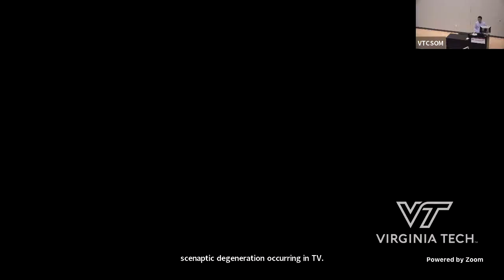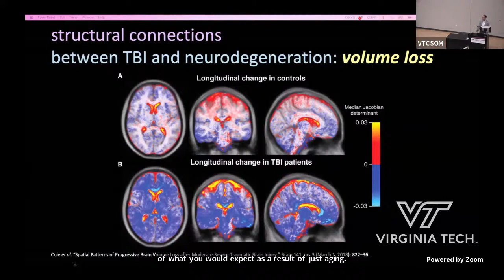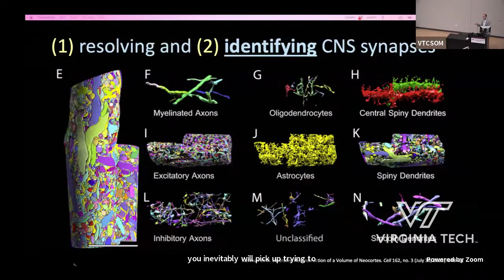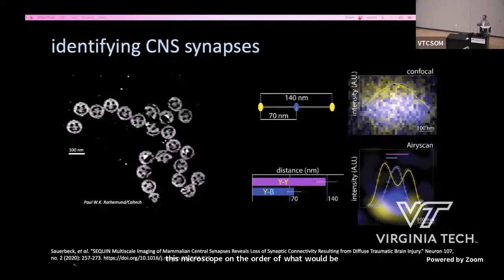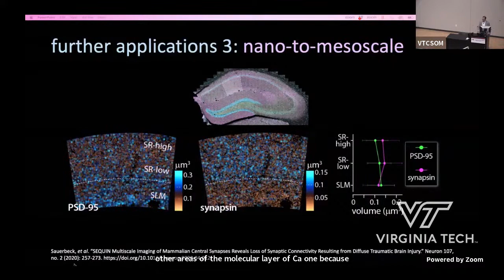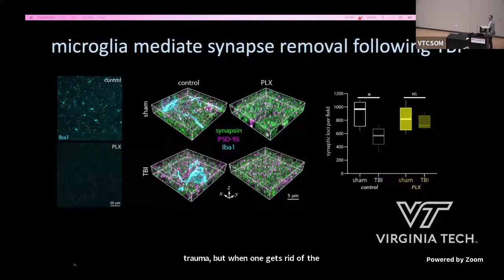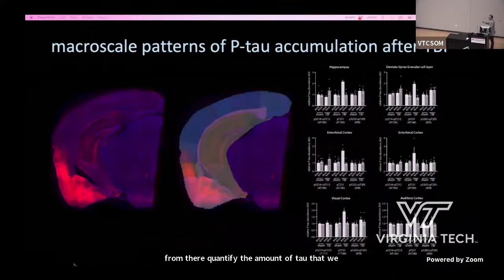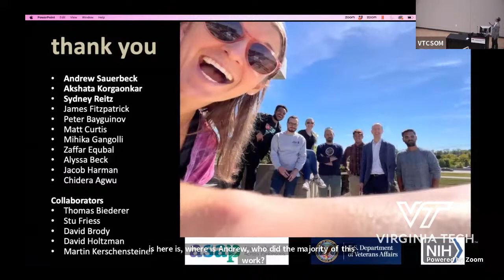Timothy A. Johnson Medical Scholar Lecture: Synaptic Injury: A Link to the Past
Terrance Kummer, M.D., Ph.D.
Associate Professor of Neurology
Washington University School of Medicine In St. Louis
Director of the Neurotrauma ICU
Neurological and Neurosurgical intensive Care Unit
Barnes-Jewish Hospital